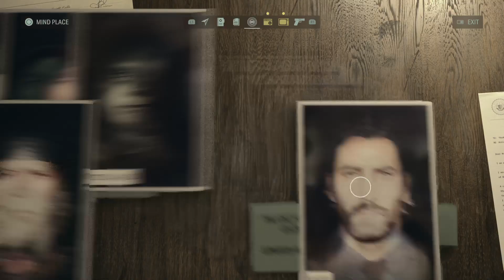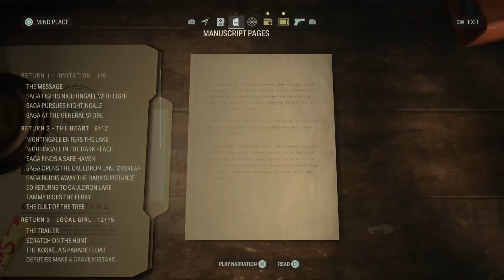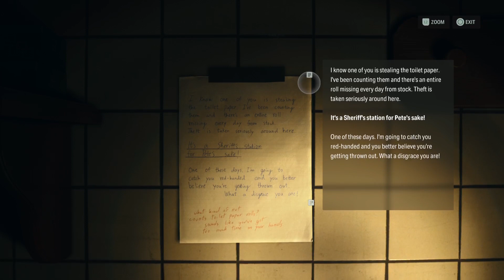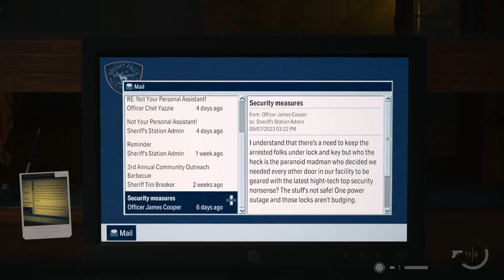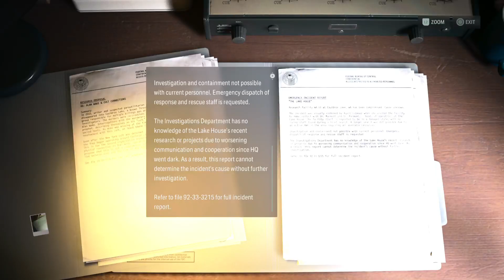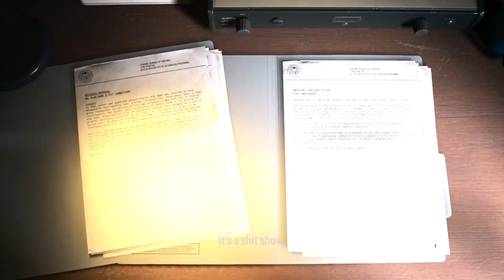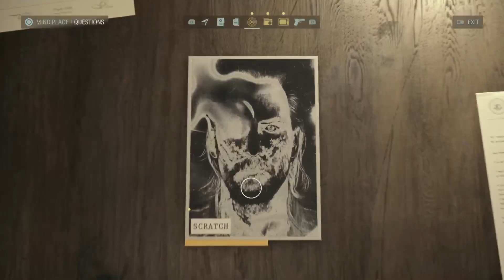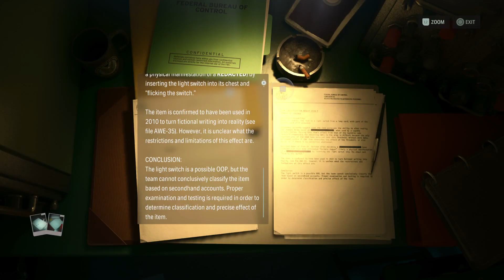Alan Wake 2 Playthrough - Chapter 8 - Return 6: SCRATCH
11/9/24 PS5 gameplay.
After completing the Valhalla Nursing Home Overlap showdown with Cynthia Weaver, Tor has been freed to share some family history with Saga.

0:00 Chat with Tor
16:40 Bunker Woods
45:50 Nursery Rhyme
1:00:40 Nursery Rhyme 2
1:05:30 Lunchbox
1:09:45 Nursery Rhyme 3
1:19:10 Cult Stash
1:22:09 Return 6: Scratch
1:26:00 Estevez Update
1:32:20 Cult Stash - Sheriff's Station
1:38:00 Catching up with Casey
1:51:06 FBC Files and the Shotgun
1:58:45 Holding Cells
2:01:09 Here We Go...
2:04:30 Goodbye - End of Chapter
2:08:00 Aftermath - Scratch, Lake House, Game Plan
2:31:08 A New Plan